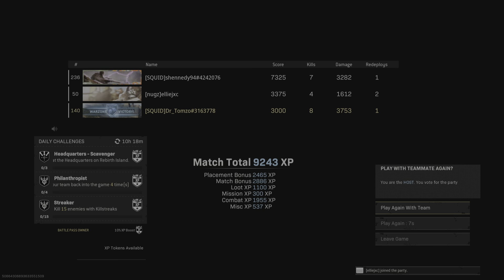FK Resurgence Trios w/Ellie!